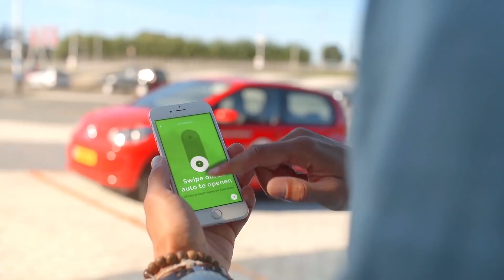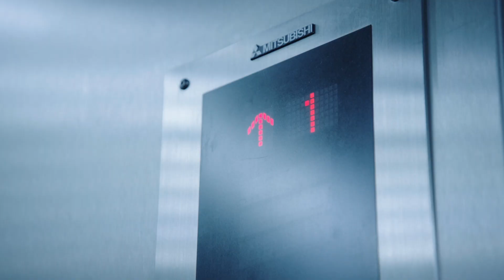Circular elevators, Pay per Use